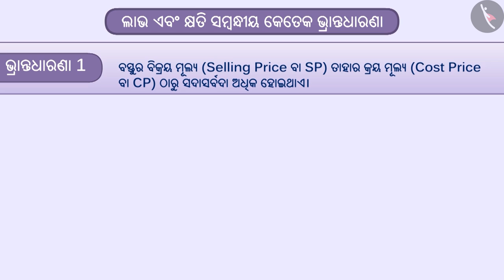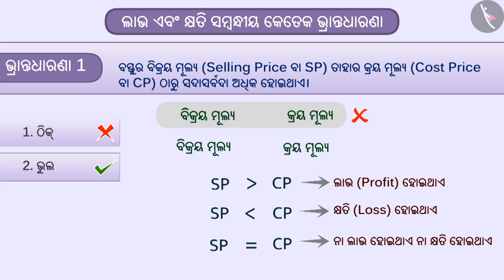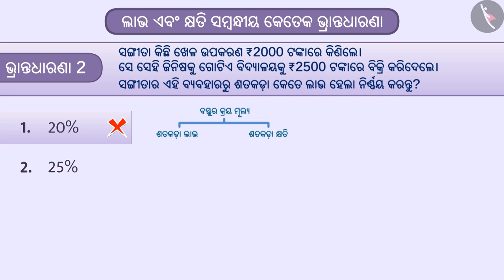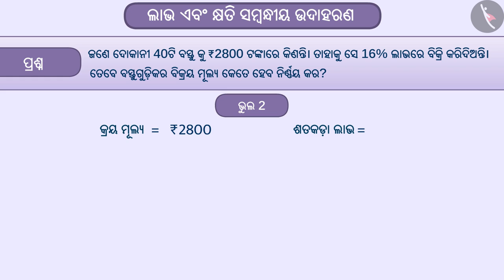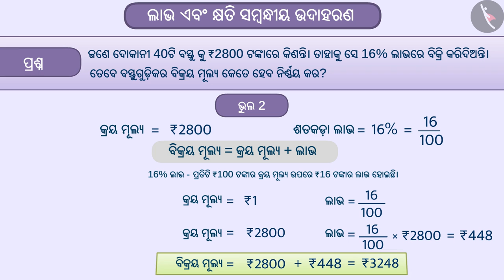ଲାଭ ଏବଂ କ୍ଷତି | Part 3/3 | Profit and Loss | Odia | Class 8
Class 8 | ଲାଭ ଏବଂ କ୍ଷତି | Part 3/3 | Profit and Loss | Odia | Class 8

TicTacLearn Video
Interactive Videos